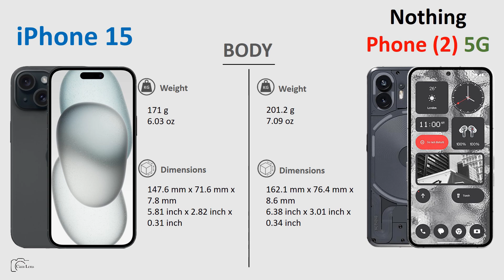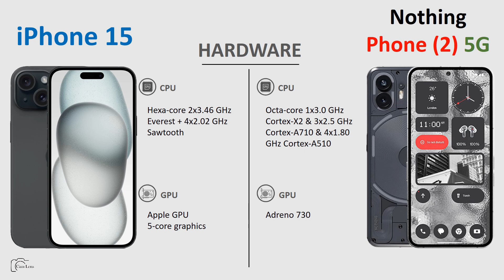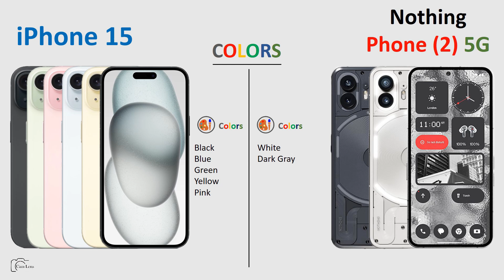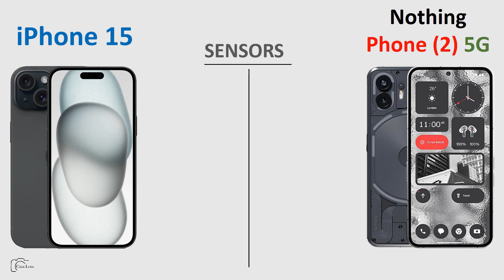iPhone 15 vs Nothing Phone 2